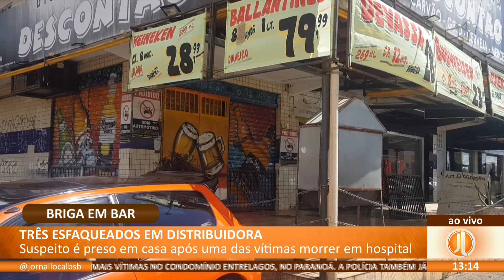JL - Três esfaqueados em distribuidora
19/01 - Suspeito é preso em casa após uma das vítimas morrer em hospital.